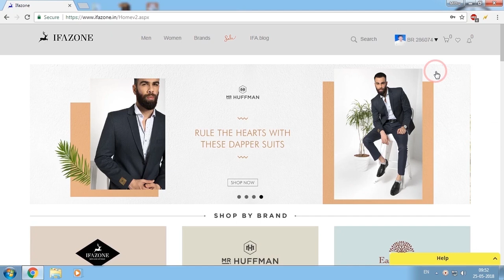DBA IFAZONE में इस TRICK को जान लोगे तो कोई भी problem solve कर लोगे || Works 1000%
Hi friends,

मेरा स्टॉक बहुत दिनों से नहीं आ रहा था |
इस ट्रिक की मदद से मेरा स्टॉक कुछ दिनों में आ गया |

ये 10000 % मेरा केस में काम किया |

किसी ने मुझे इसके बारे में बताया था |

इसलिए मैंने इस पर एक वीडियो बनाया है ताकि सभी इसके बारे में जान सके ||